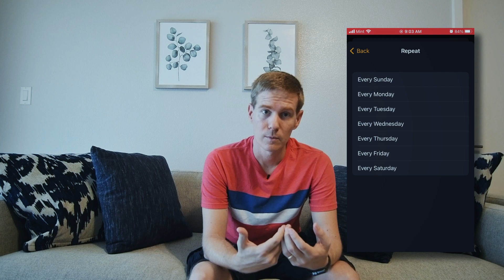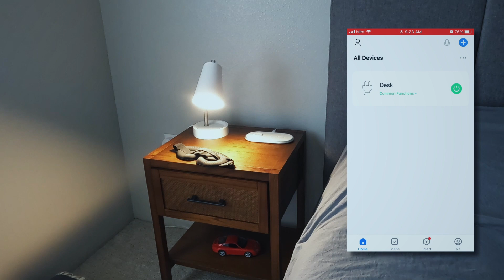Los hábitos para una mejor vida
Te cuento los 12 hábitos que aplicó de forma recurrente y que fueron los que más impacto tuvieron en mi vida tanto personal como profesional.